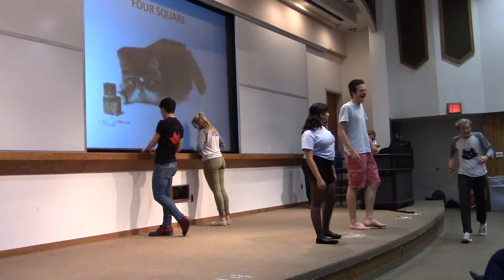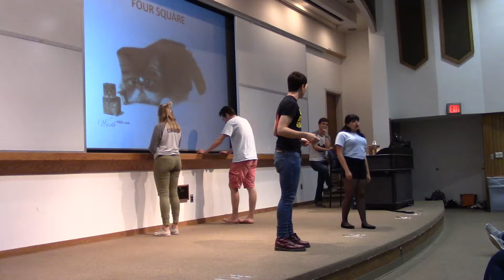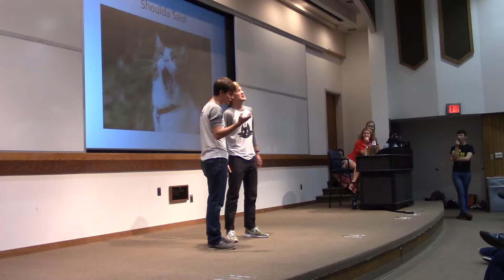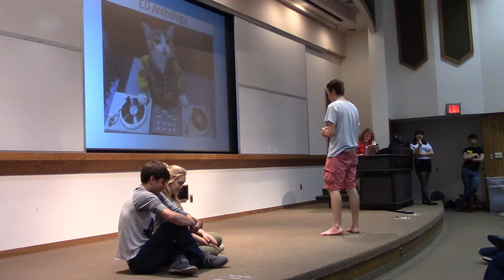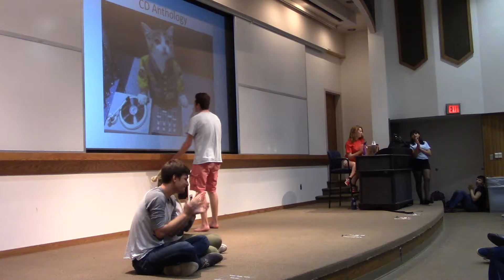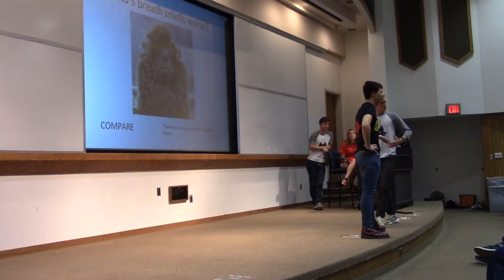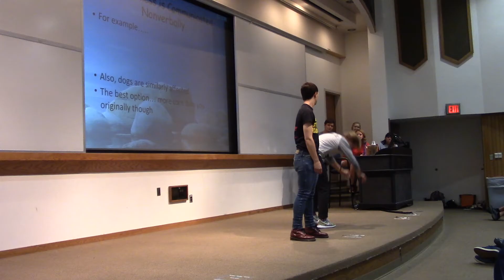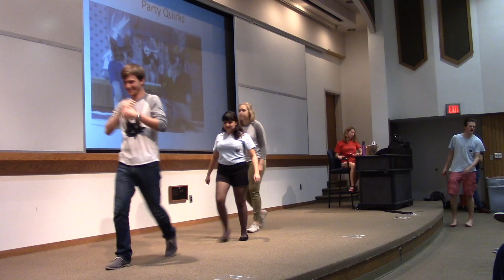BBQK 100th show Part 4